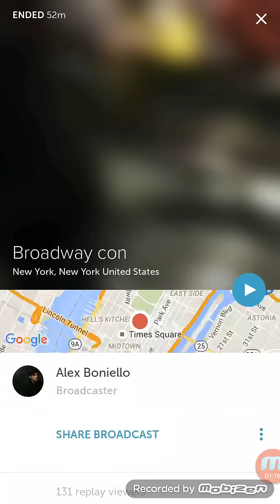[CC] (1/22/16) Alex Boniello: BroadwayCon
Alex Boniello and Andy Mientus at BroadwayCon.